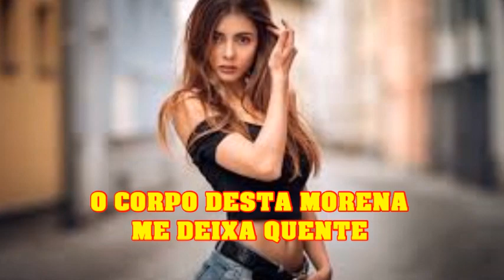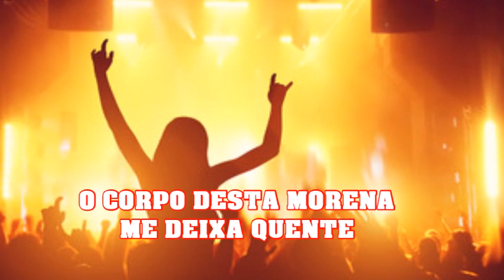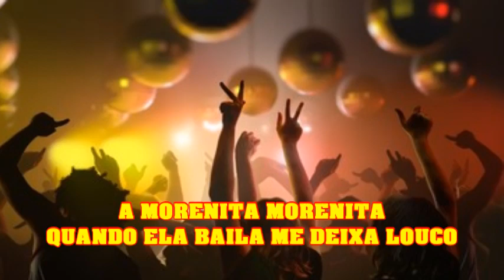A MORENITA VITOR MANUEL VIDEO